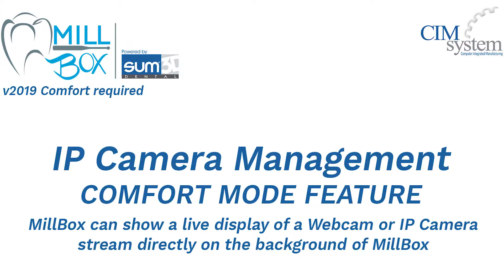MillBox - Machine Monitoring through IP Camera